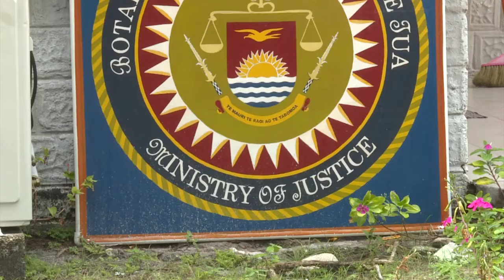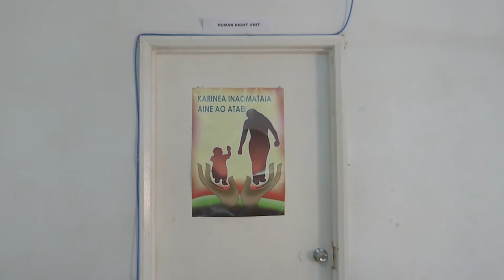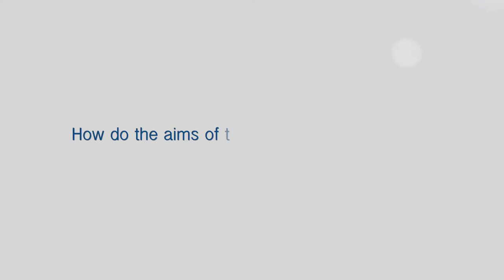Kiribati Ministry of Justice, Human Rights Unit.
A short video explaining the establishment and operation of the Human Rights Unit under the Ministry of Justice by the Kiribati Government, supported by SPC Regional Rights Resource Team (RRRT)